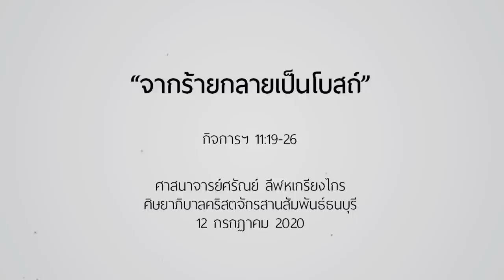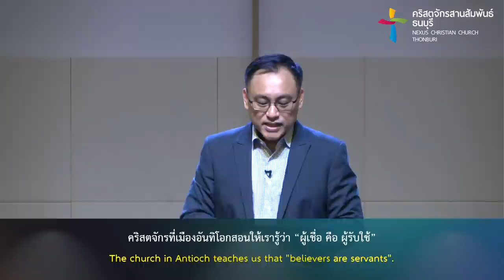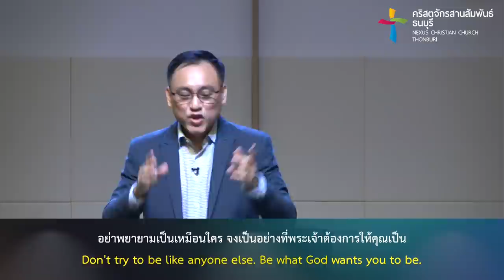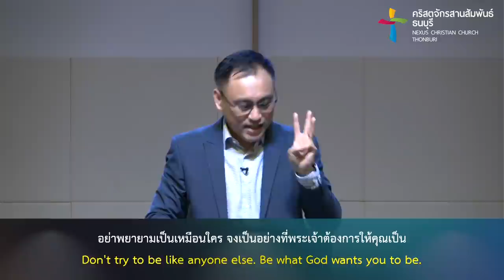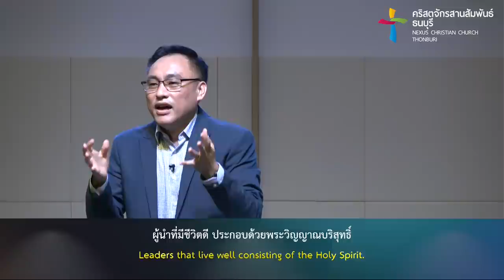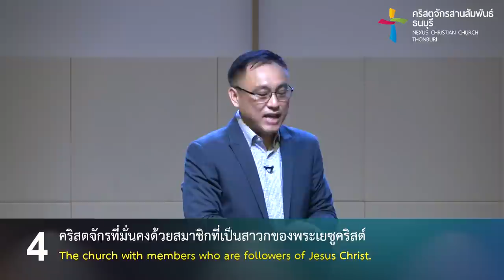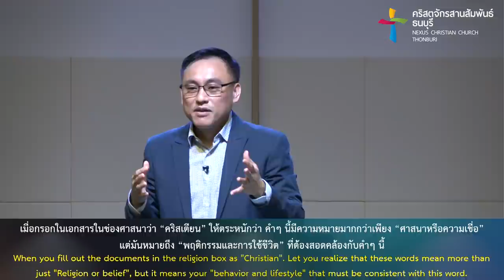คำเทศนา จากร้ายกลายเป็นโบสถ์ (กิจการฯ 11:19-26)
แม้กลุ่มผู้เชื่อจะถูกข่มเหงจนต้องกระจัดกระจายไป แต่พวกเขาไม่หยุดที่จะประกาศข่าวประเสริฐ คริสตจักรที่เมืองอันทิโอกจึงก่อกำเนิดขึ้นจนกลายเป็นจุดเริ่มต้นของงานพันธกิจโลกของอาจารย์เปาโลในที่สุด

มาเรียนรู้ลักษณะของคริสตจักรที่เมืองอันทิโอกด้วยกัน ที่แม้จะเริ่มต้นจากสถานการณ์ที่เลวร้าย แต่สุดท้ายกลับกลายเป็นคริสตจักรที่น่ายกย่อง

คำเทศนา : จากร้ายกลายเป็นโบสถ์

ลักษณะของคริสตจักรที่เมืองอันทิโอก 4 ประการ
1. คริสตจักรที่เริ่มต้นด้วยคนธรรมดาที่ยึดมั่นในพระมหาบัญชา
2. คริสตจักรที่เติบโตบนความหลากหลาย
3. คริสตจักรที่เข้มแข็งด้วยผู้นำที่ดี
4. คริสตจักรที่มั่นคงด้วยสมาชิกที่เป็นสาวกของพระเยซูคริสต์